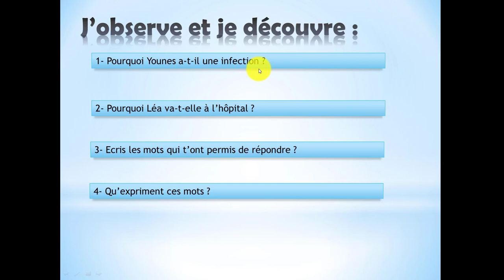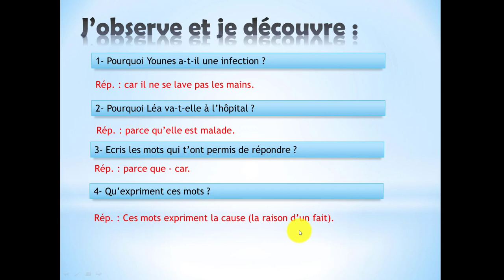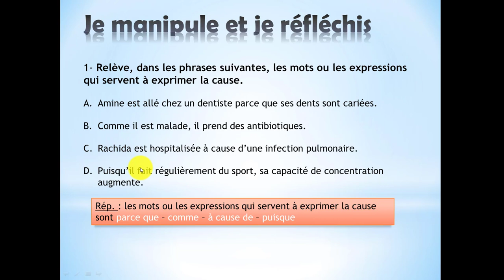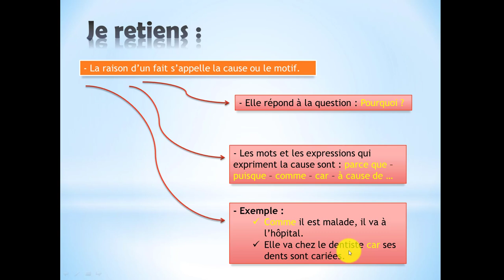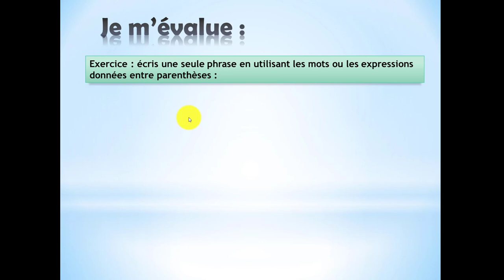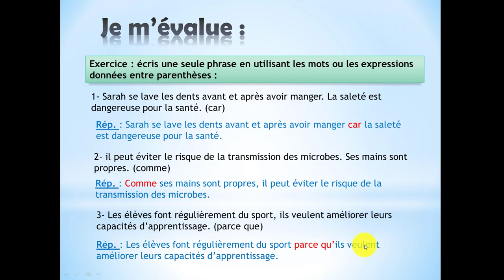Leçon 10 - La cause - Grammaire - 6AEP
La cause